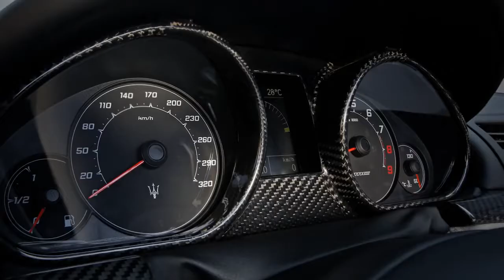Maserati GranCabrio Sport by Pininfarina - Official video by Maserati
The GranCabrio (GranTurismo Convertible in the United States, Canada, Australia and New Zealand) is a convertible version of the GranTurismo S Automatic, equipped with a canvas folding roof. The GranCabrio retains the four seat configuration of the GranTurismo coupé, and is thus Maserati’s first ever four-seater convertible.

The GranCabrio was unveiled at the 2009 Frankfurt Motor Show, with production beginning in 2010. It is built in the Viale Ciro Menotti Maserati factory. European sales were to begin in February 2010, with the United States receiving its first cars a month later. Planned sales for 2010 were 2,100 units, of which two thirds were intended to go stateside.

The GranCabrio is powered by the same 4.7-litre V8 engine (rated at 440 PS (324 kW; 434 hp) at 7,000 rpm and 490 N⋅m (361 lb⋅ft) at 4,750 rpm) that is fitted to the GranTurismo S Automatic.